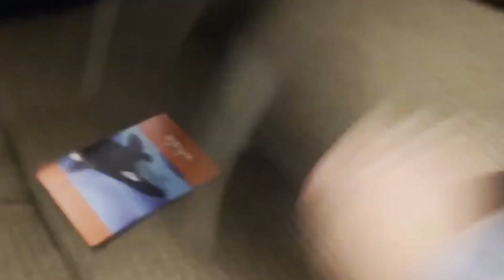Solo Orca 5th Anniversary Special Part 2